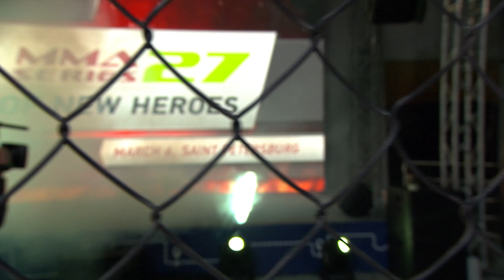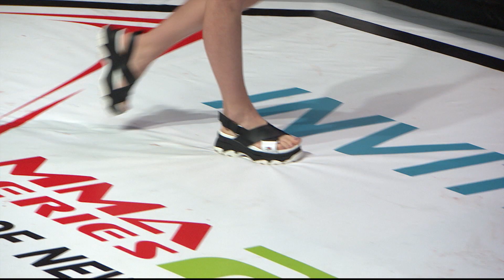Горилла ММА Серия-27 - Главный бой - Артём Бачун (Беларусь) – Артём Семёнов (Россия)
Горилла ММА Серия-27: Время новых героев - 06.03.21 - Бачун победил единогласным решением судей.